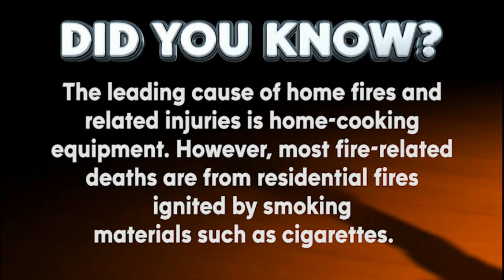Advocating for Burn Survivors | WLAJ In the Name of the Law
Burn survivors sustain unique physical and emotional injuries that require an equally unique understanding from attorneys representing these cases. Personal injury attorney Steve Sinas is joined by Steve Weston, who specializes in burn injury law practice, to explain what you need to know in the case that you suffer from this type of injury.